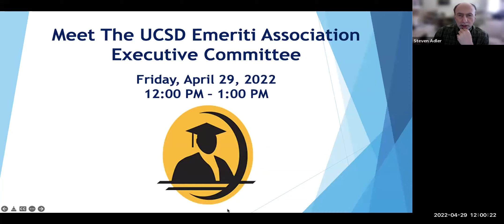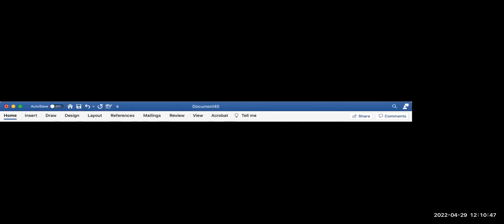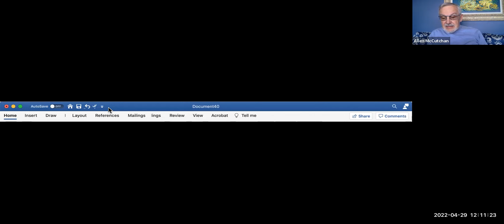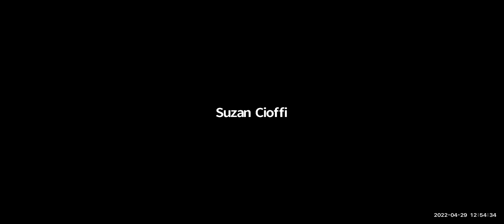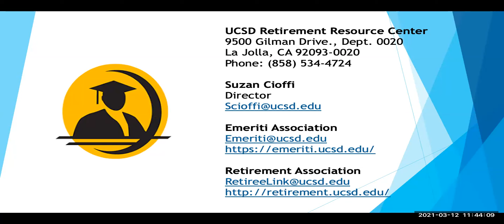Meet the UCSD Emeriti Association Executive Committee